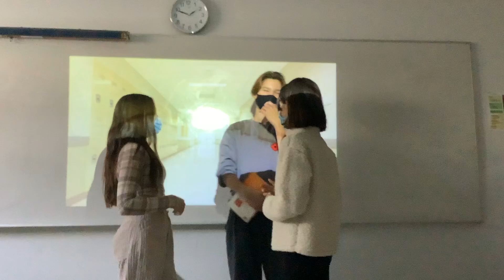Grade 9 Spanish Anti-Bullying Video Presentation